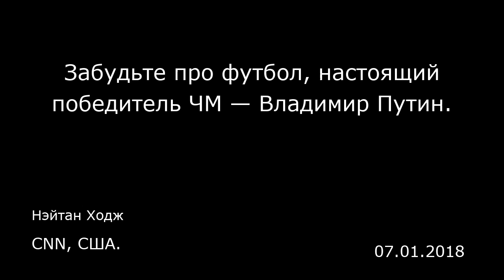Забудьте про футбол, настоящий победитель ЧМ — Владимир Путин. CNN, США.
Забудьте про футбол, настоящий победитель ЧМ — Владимир Путин.
CNN, США.
Нэйтан Ходж
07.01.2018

Москва — Чемпионат Владимира Путина идет хорошо.  Российский лидер выступает в роли государственного мужа с самого начала чемпионата, принимая президентов и премьер-министров. Одних только билетов на матчи продано свыше двух с половиной миллионов, что повысит привлекательность его страны для туристов.  Да и сборная России, вступив в борьбу с самым низким рейтингом, превзошла все ожидания. Чемпионат мира также помог Путину укрепить свой геополитический статус. На встрече с российским президентом, прошедшей в Москве в среду, советник президента США по вопросам национальной безопасности Джон Болтон (John Bolton) сделал Путину комплимент, полюбопытствовав, как тому удалось организовать чемпионат столь успешно.  И это не просто дипломатическая любезность. Чемпионат мира, похоже, закроет главу, начавшуюся для Путина после олимпиады в Сочи.  Спустя считанные дни после церемонии закрытия сочинской олимпиады российское правительство начало аннексию украинского полуострова Крым, что породило крупный международный кризис и волну обескураживающих санкций, принятых мировым сообществом против Москвы. Сбитый лайнер «Малайзийских Авиалиний» на востоке Украины усугубил изоляцию России, равно как и военное вторжение Путина в Сирию и вмешательство в исход американских выборов в 2016 году.   Пока что повестка дня выглядит весьма типично. На вопрос «Си-эн-эн» (CNN) о том, какие темы будут затронуты на предстоящем саммите с Путиным, Болтон ответил, что стороны обсудят «полный спектр вопросов», вкл...